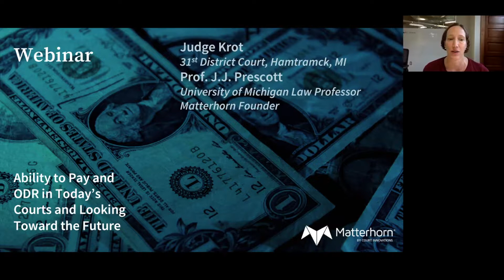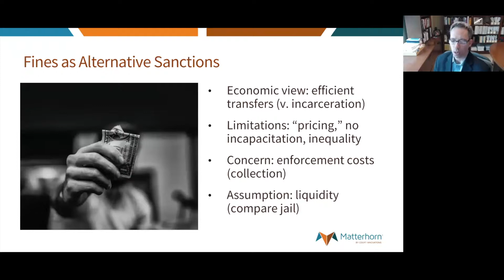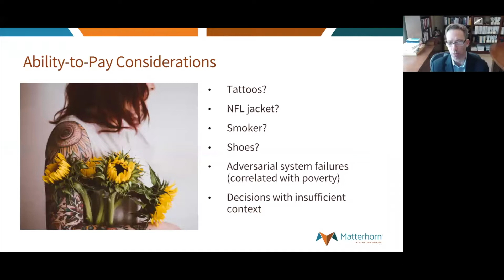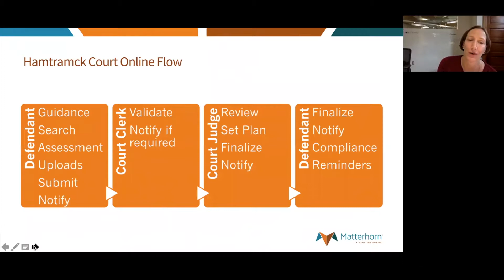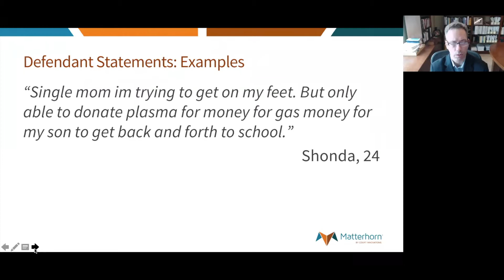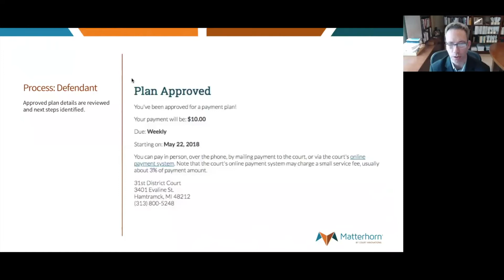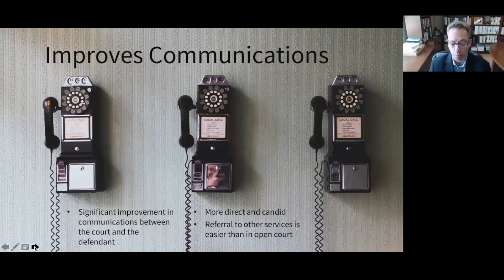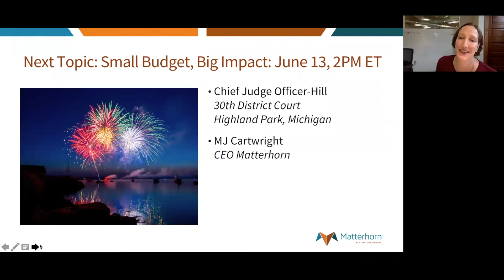Ability-to-Pay Assessment and ODR: In Today's Courts and Looking Towards the Future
Ability-to-pay determinations are essential when governments use money-based alternative sanctions, like fines, to enforce laws. One longstanding difficulty in the U.S. has been the extreme lack of guidance on how courts measure a litigant’s ability to pay. The consequence has been that the measurement process can be inefficient, inconsistent, unpredictable, and susceptible to bias.

Fortunately, technology can improve the process and the outcomes. In particular, online ability-to-pay assessment tools increase litigant access, reduce costs, and ensure consistent and fair treatment. The online tool discussed in this session streamlines and standardizes determinations and seeks to make the use of fines as sanctions more effective and less biased.

In this session, J.J. Prescott of the University of Michigan School of Law and Judge Alexis G. Krot of the 31st District Court in Hamtramck, Michigan discuss using an online ability to pay tool. Prescott presents information gained through interviews, surveys, and initial analysis of the experiences of six courts that recently adopted an online ability-to-pay assessment tool for use in areas with above-average poverty rates. Judge Krot will share how the 31st District Court uses this tool and the response she has received from court users.